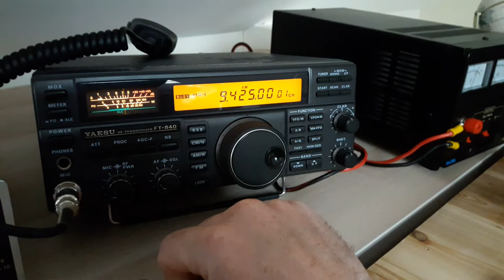9425 kHz Voice of Korea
QTH: Dublin IO63TG
Radio: Yaesu FT-840
Antenna: 20m Doublet - Inverted V
Received Station QTH: Kujang
Power: 200kW
Distance: Another Planet
Date: 03/09/2017